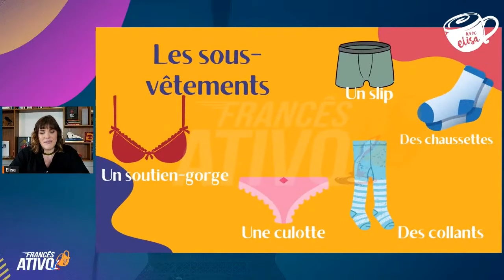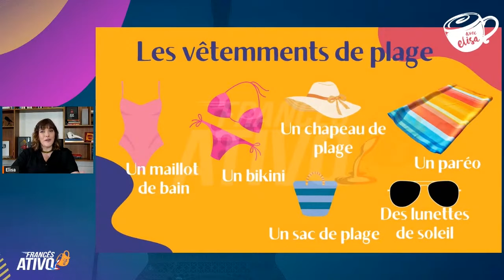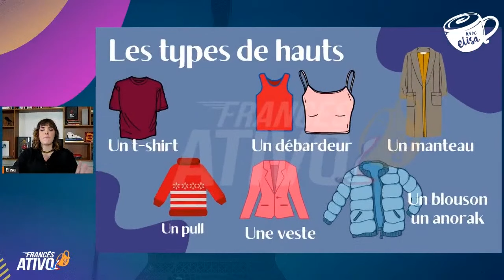Vocabulário em francês: ROUPAS e ACESSÓRIOS [ Roupa de praia, peças íntimas e blusas ] | Avec Elisa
Aprenda a identificar e descrever diferentes peças de vestuário, calçados e acessórios, e torne suas conversas sobre moda em francês mais naturais e confiantes.